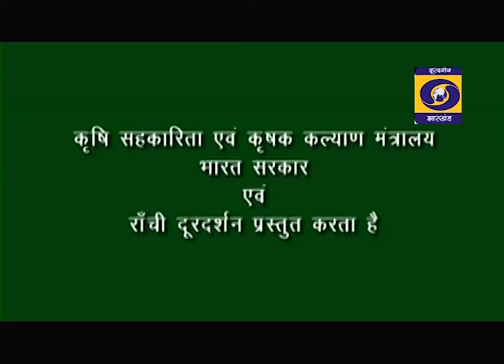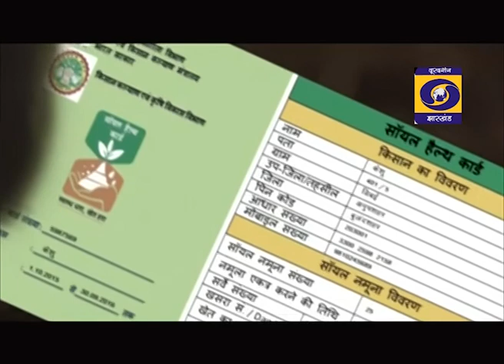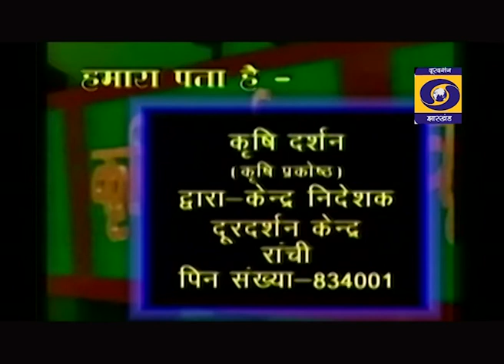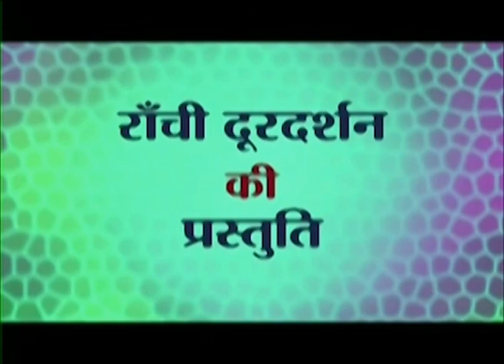Krishi Darshan 20 08 19